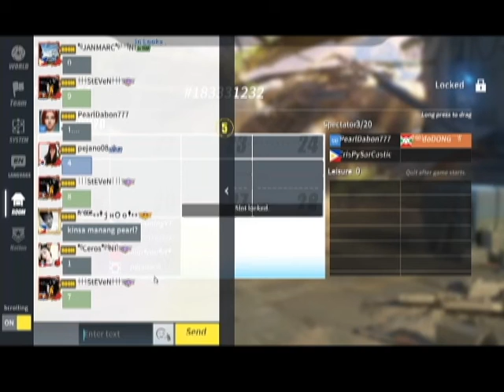Batch 1 tournament bakbakan pisonet (season 4)